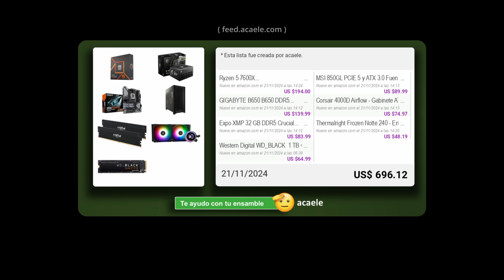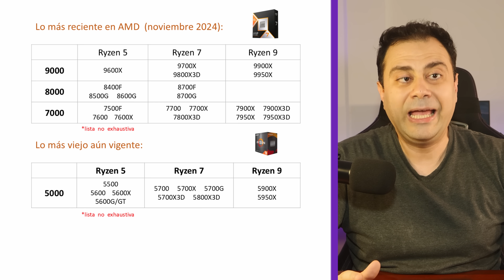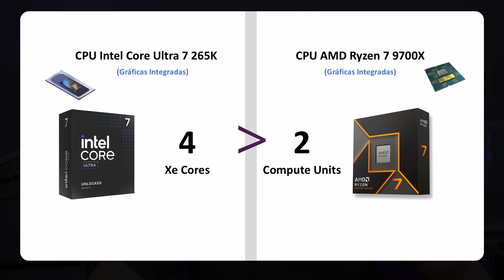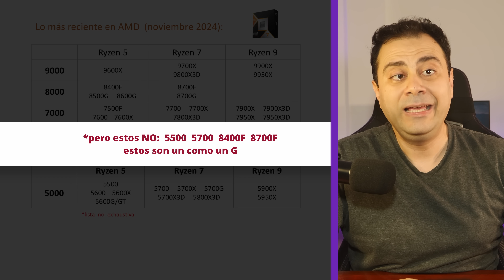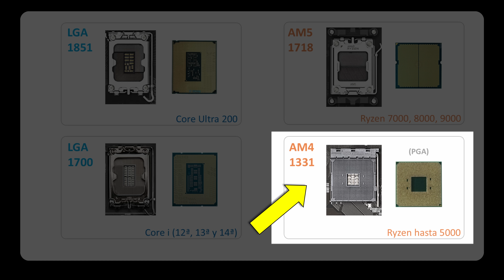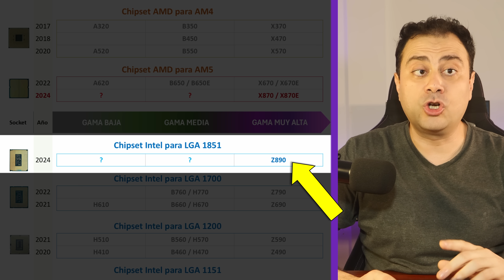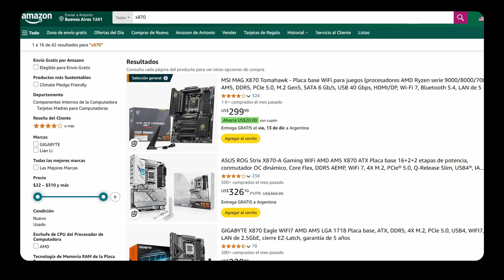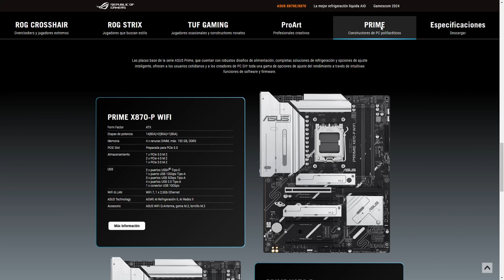🫡 PROCESADOR y PLACA MADRE. AMD e INTEL. PC Gaming. No te equivoques al comprar.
GIGABYTE B650 Eagle AX
(Black Friday 2024 DEAL)

Tarjetas Madre:
Últimas novedades
Los más vendidos
Los más deseados

Procesadores:
Últimas novedades
Los más vendidos
Los más deseados
(9800X3D seguramente)

Capítulos:
00:00 Intel y AMD. Ensambles. PC Gaming.
02:06 Suscripciones
02:52 Identificar procesadores
06:44 Identificar placas madre